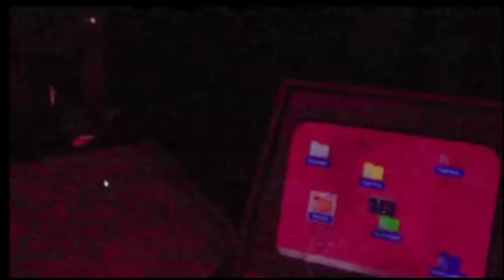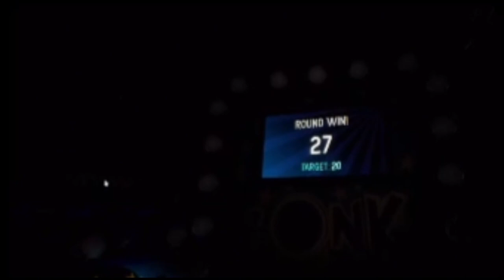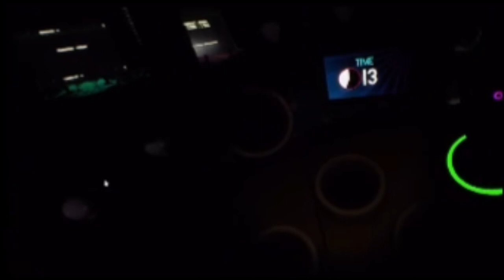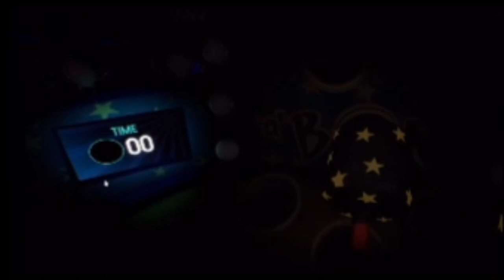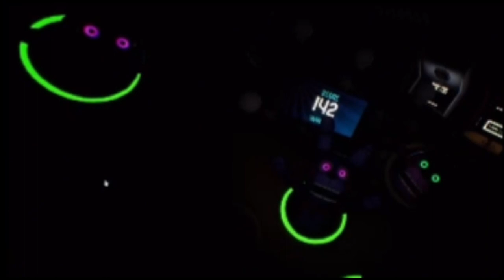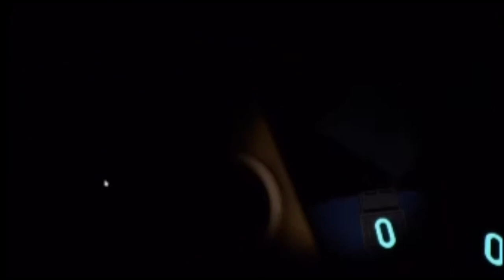Bendy tries to get Destroyer killed !| Fnaf Help Wanted 2 | Destroyer Plays